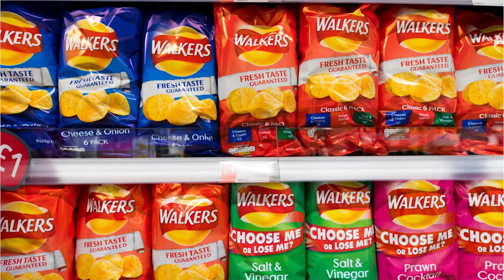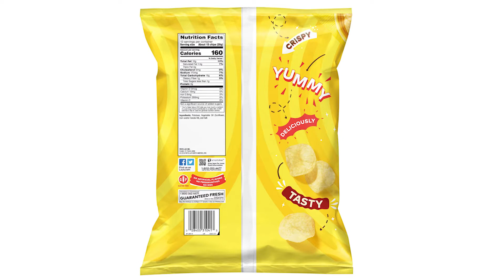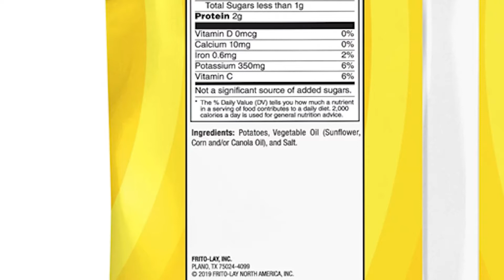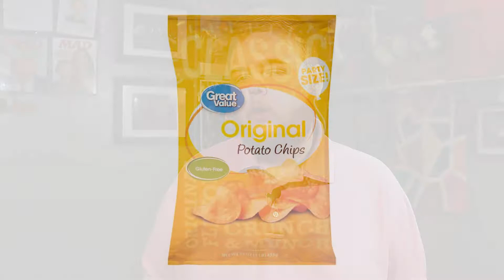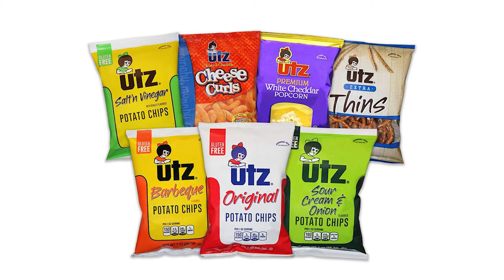Are Lay's potato chips really a classic?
The biggest name in potato chips, the one in the golden bag, LAY's potato chips are where its at! In this episode, there is some history behind the chips and a review of the classic.